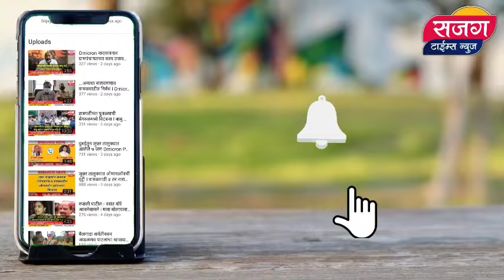राज ठाकरे यांच्याहस्ते विघ्नहर सभामंडपाचे लोकार्पण I ओझर नगरीत जल्लोषात घोषणाबाजीत स्वागत,मोठी गर्दी